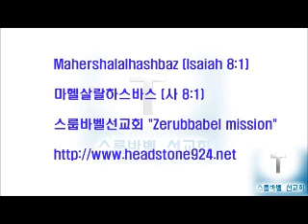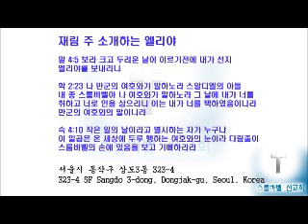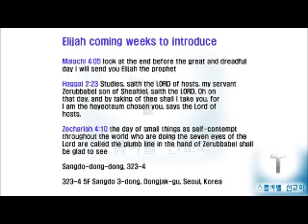스룹바벨 선교회 20150201 D 스가랴01장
[성회 설교 주일 새벽] 스가랴 1장 : 말세 사명자의 전도 2015/02/01 Lord's day(Sunday) Dawn

Mahershalalhashbaz (Isaiah 8:1)

מַהֵר שָׁלָל חָשׁ בַּז‎ (ישעיהו 08:01 )